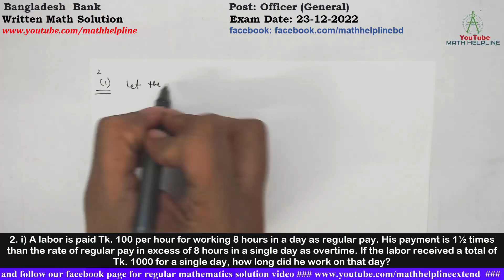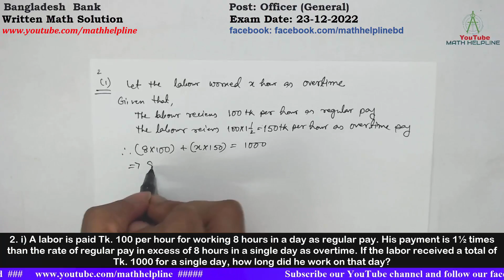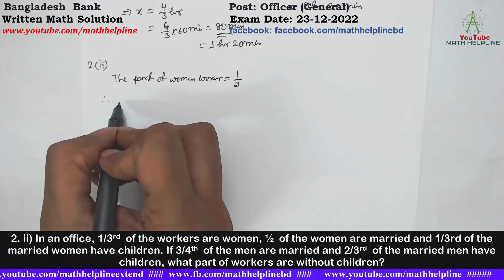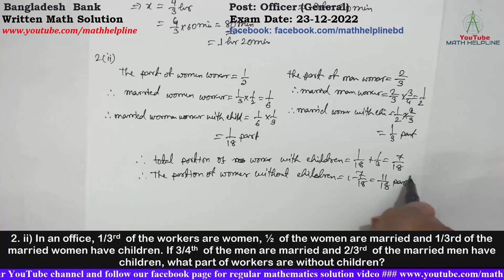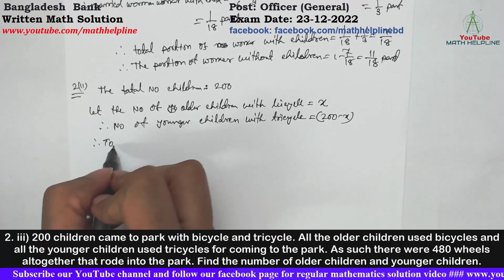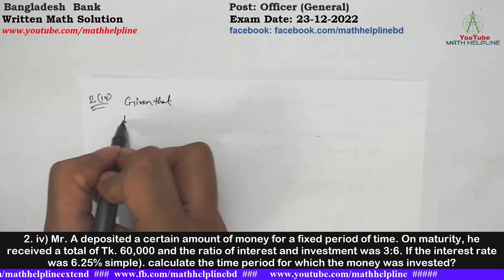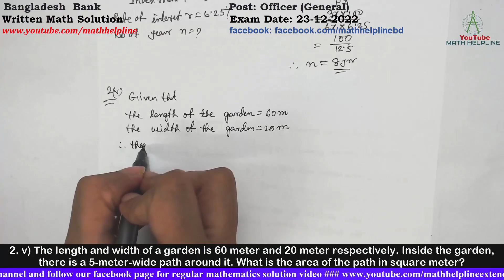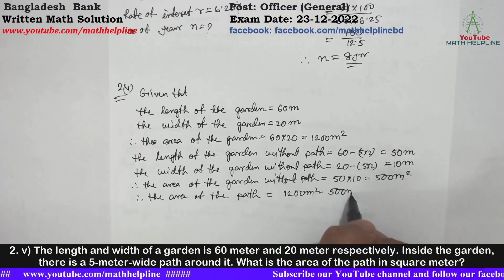Bangladesh Bank Post: Officer (General) Written Math Solution Exam Date: 23-12-2022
Bangladesh  Bank
Post: Officer (General)
2. i) A labor is paid Tk. 100 per hour for working 8 hours in a day as regular pay. His payment is 1½ times than the rate of regular pay in excess of 8 hours in a single day as overtime. If the labor received a total of Tk. 1000 for a single day, how long did he work on that day?
2. ii) In an office, 1/3rd  of the workers are women, ½  of the women are married and 1/3rd of the married women have children. If 3/4th  of the men are married and 2/3rd  of the married men have children, what part of workers are without children?
2. iii) 200 children came to park with bicycle and tricycle. All the older children used bicycles and all the younger children used tricycles for coming to the park. As such there were 480 wheels altogether that rode into the park. Find the number of older children and younger children.
2. iv) Mr. A deposited a certain amount of money for a fixed period of time. On maturity, he received a total of Tk. 60,000 and the ratio of interest and investment was 3:6. If the interest rate was 6.25% simple). calculate the time period for which the money was invested?
2. v) The length and width of a garden is 60 meter and 20 meter respectively. Inside the garden, there is a 5-meter-wide path around it. What is the area of the path in square meter?